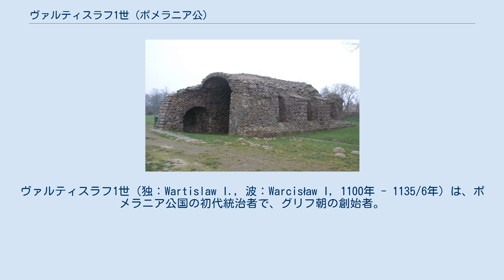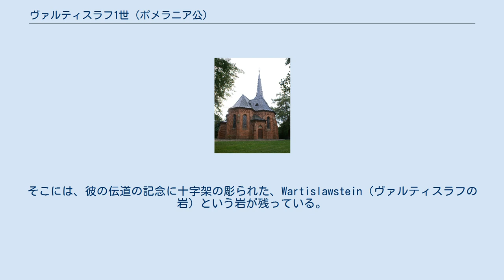ヴァルティスラフ1世 (ポメラニア公)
ヴァルティスラフ1世（独：Wartislaw I., 波：Warcisław I, 1100年 - 1135/6年）は、ポメラニア公国の初代統治者で、グリフ朝の創始者。
 1120年から1123年までにヴァルティスラフはポーランド王ボレスワフ3世に服従、ポーランド王国の封臣となった。
ボレスワフは、神聖ローマ帝国に対し1124年と1128年に朝貢して、バンベルクのオットー司祭をポメラニアに派遣して、この地をキリスト教化するように頼んだ。
オットーはそれを1128年にやり遂げ、ポメラニア公国はウーゼドム島でキリスト教に転向した。
 ヴァルティスラフは1128年8月25日にバイエルン＝ザクセン（ヴェルフ家）のハイラ（Heila）と結婚した。
彼は1134年から1148年の間に殺され、公国は弟のラティボル1世が相続した。
ヴァルティスラフは現在のオストフォアポンメルン郡のシュトルペで異教徒によって殺されたといわれている。
そこには、彼の伝道の記念に十字架の彫られた、Wartislawstein（ヴァルティスラフの岩）という岩が残っている。
 ヴァルティスラフ記念教会（シュトルペ） ラティボル1世が建てたシュトルペ教会、ヴァルティスラフ記念碑の近くにある